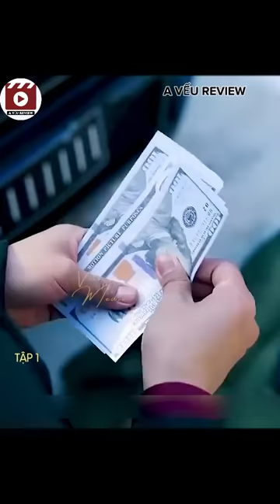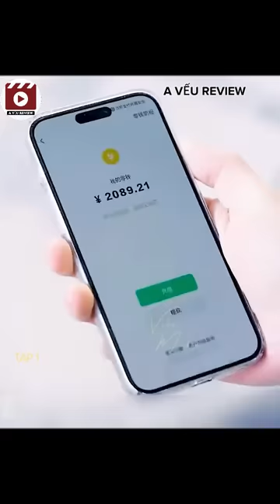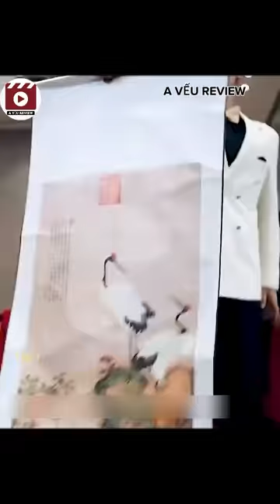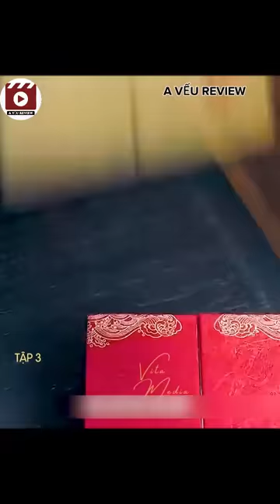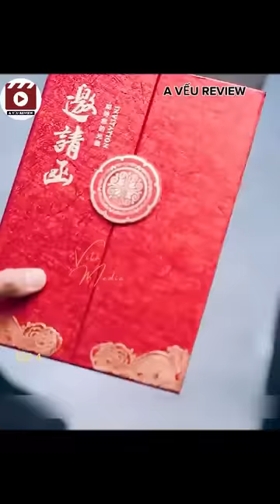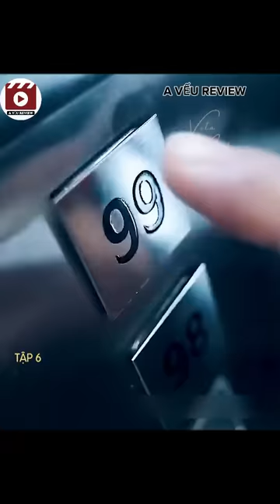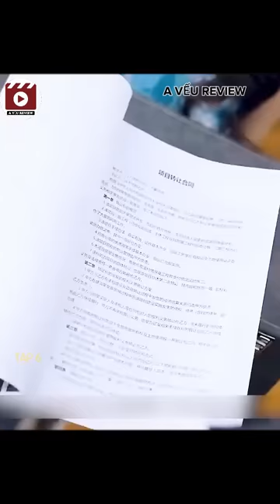REVIEW PHIM :TÔI KHÔNG PHẢI NGƯỜI GIÀU BẢN FULL